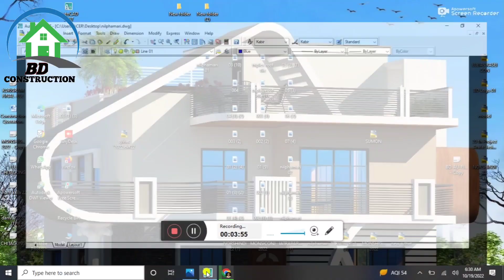অল্প জায়গায় কম খরচে ৪ বেডরুমের একটি ১তলা বাড়ির ডিজাইন||house design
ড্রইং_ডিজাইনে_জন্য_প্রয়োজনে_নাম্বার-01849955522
পুরো প্রজেক্টটি সম্পর্কে আরো বিস্তারিত জানতে অনুগ্রহ করে কল করুন
BD-CONSTRUCTION
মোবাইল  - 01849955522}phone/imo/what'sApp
Office Address :
1 Number Office :Road-18, Nikunja-2, Khilkhet, Dhaka-1229.
2 Number office :Kotbari,Comilla
3 Number Office : Bypass Laksam,Cumilla.
4 Number Office :Kakuli Tower  Zinddabazar,Sylhet.